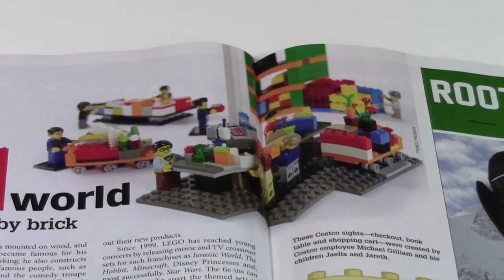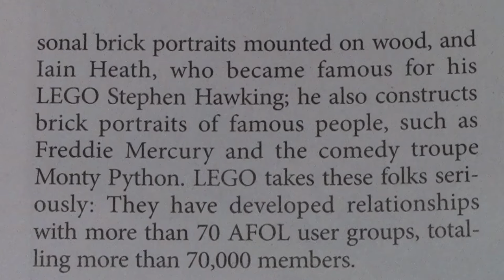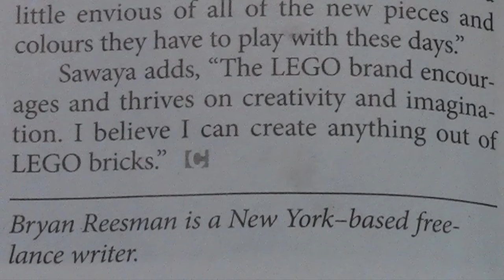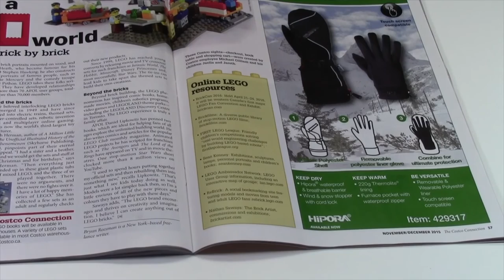LIVING IN A LEGO WORLD - LEGO ARTICLE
LIVING IN A LEGO WORLD is an article published in a Canadian Costco magazine so I thought I would share it on here, so my non-Canadian subscribers can read it as well.

PLEASE NOTE. If this was a paid magazine I would not be doing this but it is a free magazine distributed to millions.

BRICKLOVER18 APP: (IOS COMING NOVEMBER 18th)